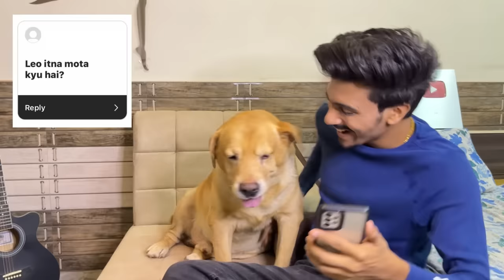First ever Q&A video with leo | Leo ki shaddi kab hogi? | Anant Rastogi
Keywords related to video:

Q&A video
Question and answers
Funny video
Talking dog
Comedy video
Family vlog
Youtube income kitni hai
Vlog of the day
Anant rastogi
Dog comedy video
Dog videos
Trending video